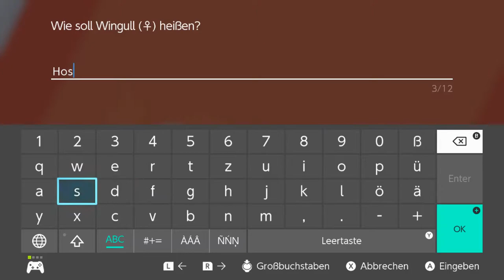Pokemon Schwert Nuzlocke #02 - Das Team formt sich!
Die Regeln:
1. Kampfstil: Folge
2. Heilitems: Keine
3. Nur der erste Encounter eines Gebiets darf gefangen werden
    AUßER: Bereits gefangene Pkmn können übersprungen werden
4.Spitznamen für die Pkmn
5. Besiegte Pkmn müssen freigelassen werden
6. Geschenkte Pkmn zählen nicht als Encounter für die Route

Reicht das? Nein? Na dann hier noch ein gutes Streamerduo!